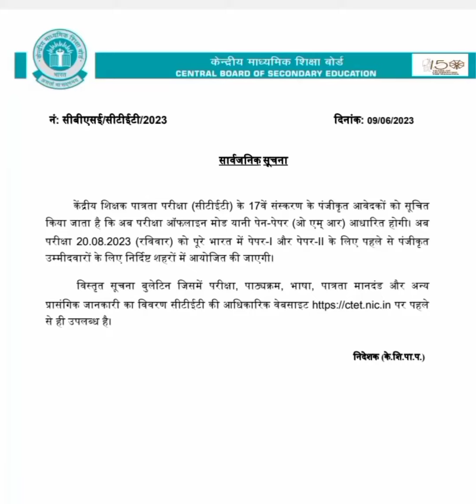CTET July 2023 Exam Date Out😱| CTET 2023 Admit Card | Ctet latest News Notifications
ctet July 2023 exam date out
ctet July 2023 date ghosit
ctet answer key kaise match karen
ctet result kaise dekhte hai
ctet exam 2023 kab hoga
ctet ka paper kaise diya jata h
ctet result
ctet 2032
ctet admit card
ctet July pre admit card
ctet 2022
next ctet kab hoga
ctet notifications
ctet exams
ctet ka paper kaisa aata hai